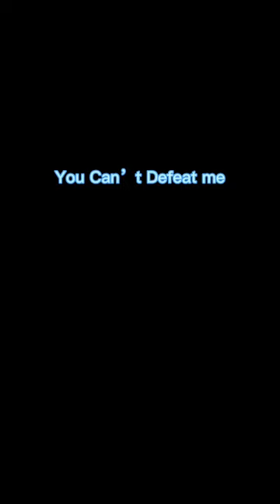Never viral shorts country